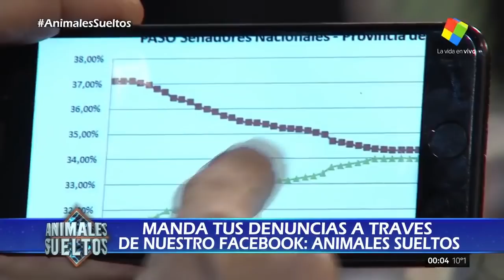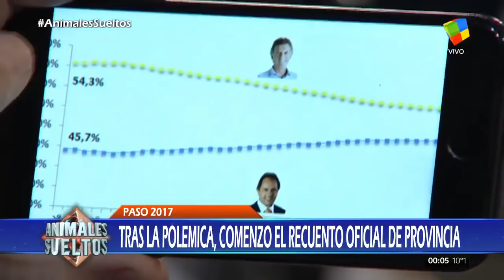Fuerte cruce entre Eduardo Feinmann y Romina Manguel en "Animales Sueltos"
La discusión entre Feinmann y Manguel comenzó en el programa del 16 de agosto, mientras el primero se encontraba mostrando dos gráficos en los que comparaba la evolución del conteo de votos de las PASO y en las elecciones presidenciales de octubre de 2015. Romina Manguel comenzó a intercalar comentarios mientras Feinmann hablaba y éste la hizo callar con un “shhh” y un gesto de mano que no le gustó para nada a su compañera.